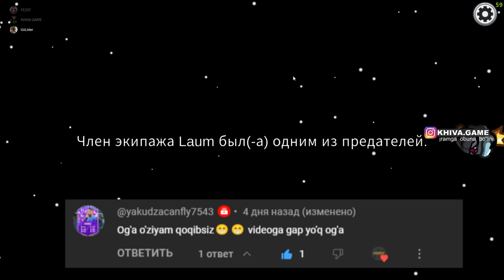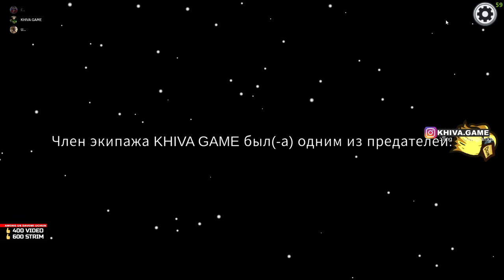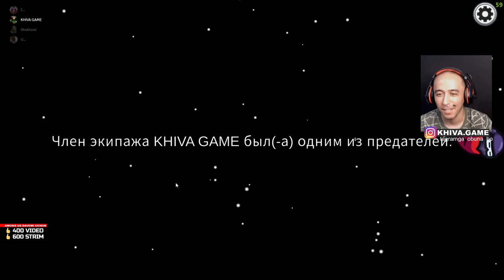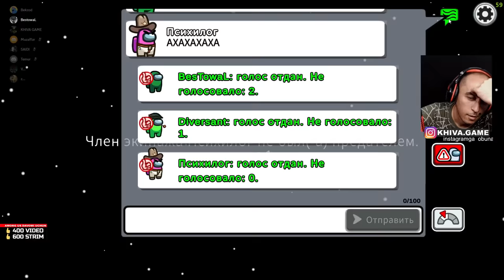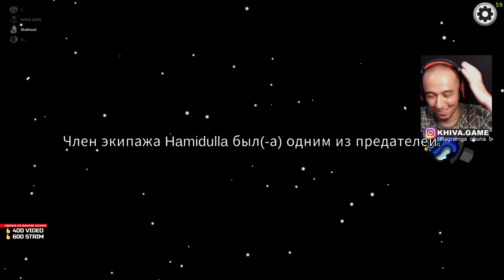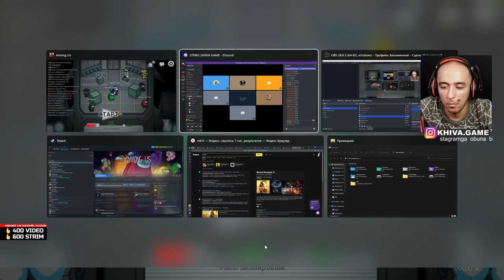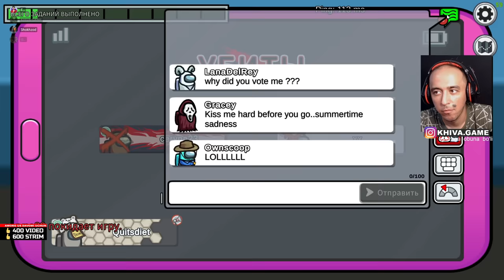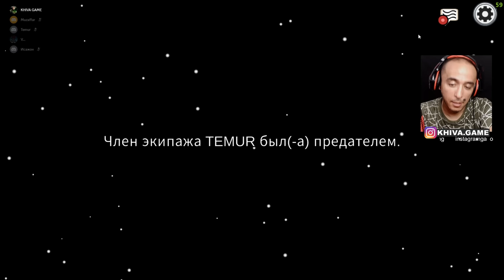IMPOSTER OG'A - HAMMANI CHOPAMIZ / AMONG US #2 /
🔈 Biz bilan AMONG US o'ynamoqchimisiz ??
Telegram kanalga obuna bo'iling.

Chiqarilgan sana: 2018 yil 16 Noyabr
Nashriyotchi: Innersloth
Ishlab chiquvchi: Innersloth